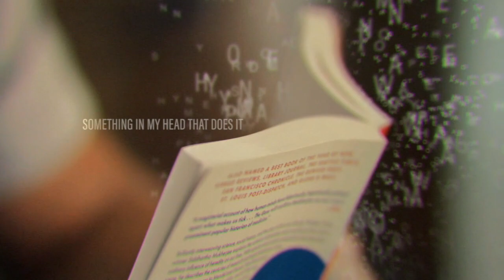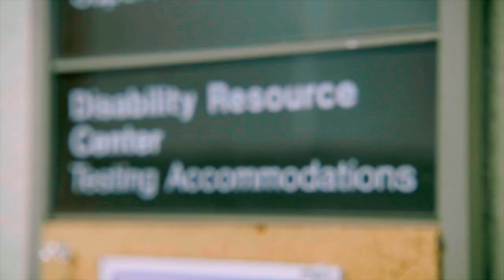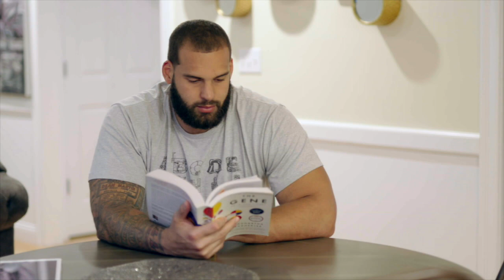How Patriots DE Lawrence Guy overcame learning disabilities to reach NFL | Monday Night Countdown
Michelle Beisner-Buck of ESPN Monday Night Countdown sits down with New England Patriots DE Lawrence Guy to detail how the former Arizona State Sun Devils player overcame learning disabilities, including dyslexia, to reach the NFL.